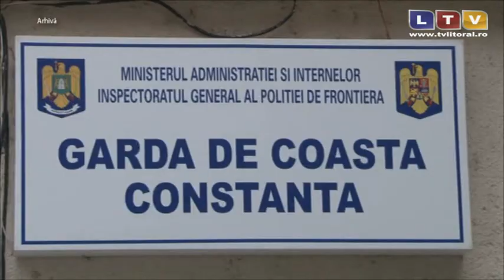Autoturism furat, veselă pentru copii contrafăcută și zeci de kilograme de pește - Litoral TV